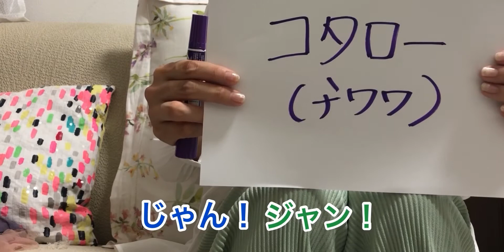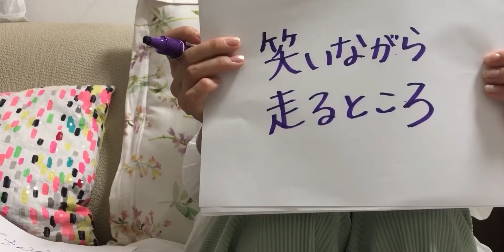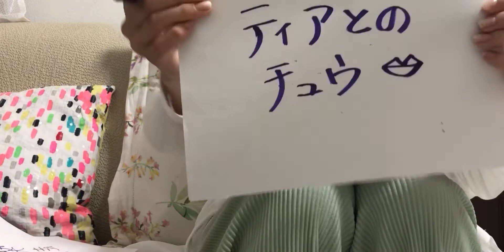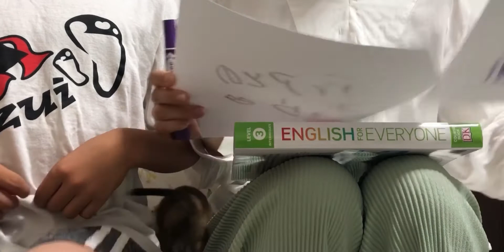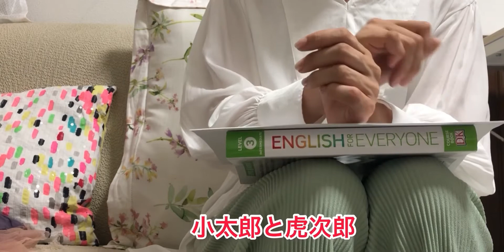【Q&A】ミーアキャットとハムスター担当小学生が、編集者に５つの質問をした。elementary school kids asked their video editor 5 questions.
【Q&A】ミーアキャットとハムスター担当の小学生が、編集者に５つの質問をしてみた。elementary school kids asked their video editor 5 questions.

ミュージシャン: Marco Lazovic